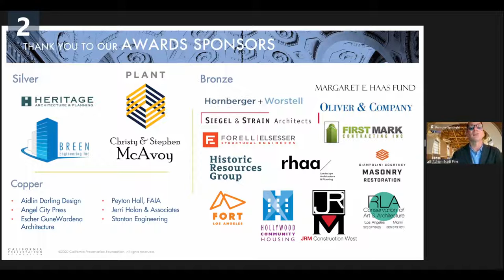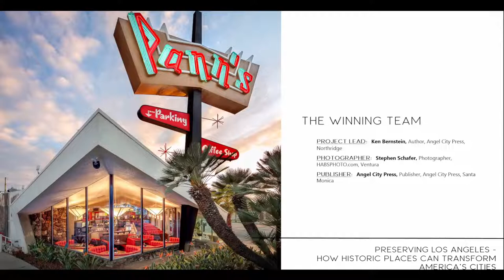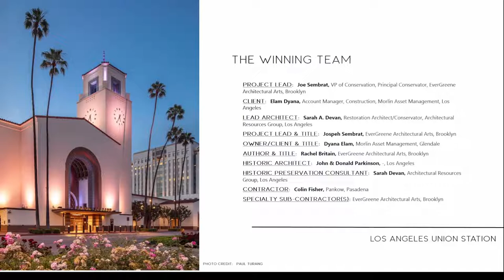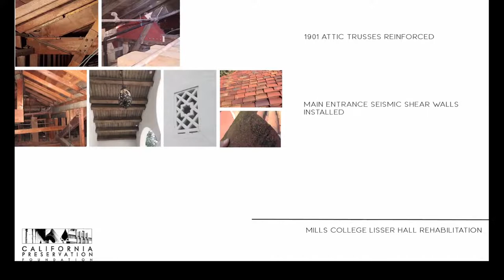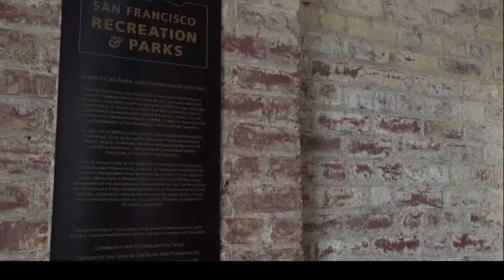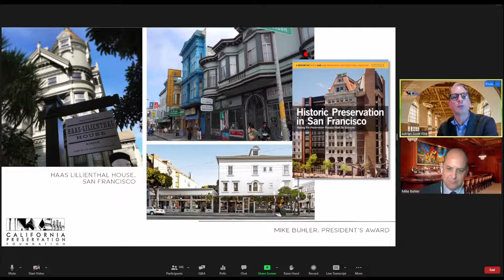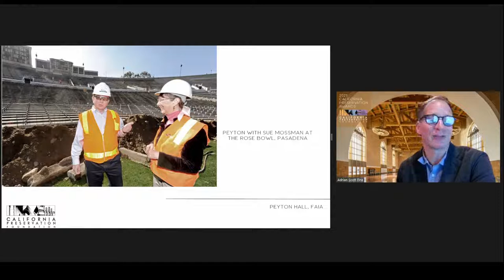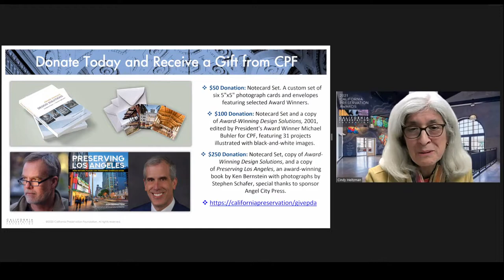2021 California Preservation Design Awards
The California Preservation Awards are a statewide hallmark, recognizing excellence in historic preservation. The Awards ceremony includes the presentation of the Preservation Design Awards and the President’s Awards, bringing together hundreds of people each year to share and celebrate.